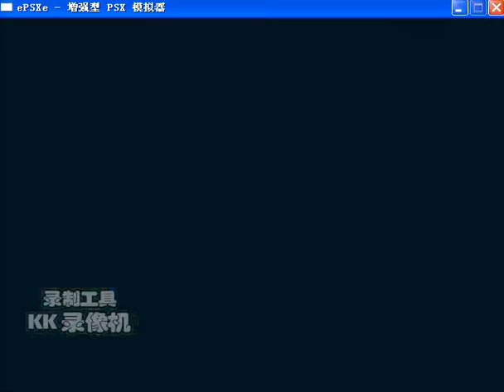[PS]スターオーシャン２ L35ディアス紋章の森 Star Ocean2